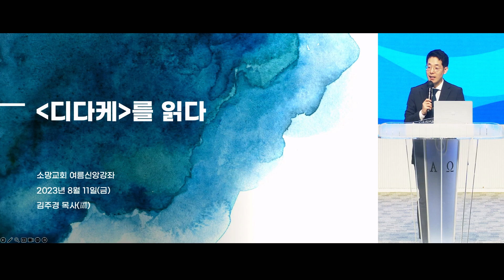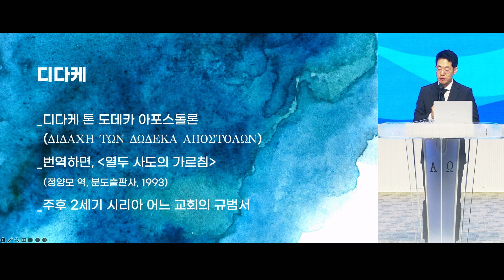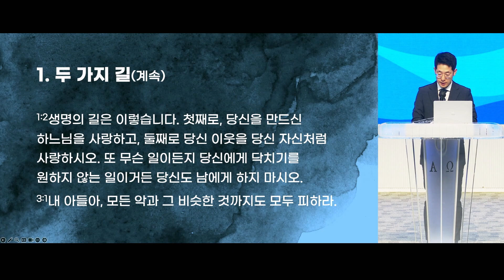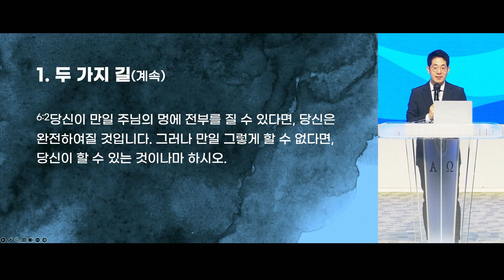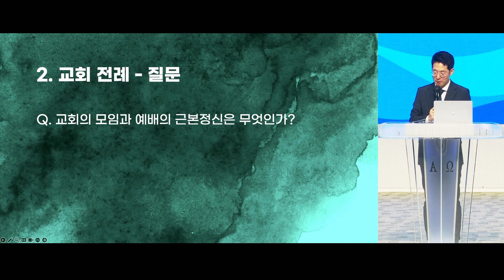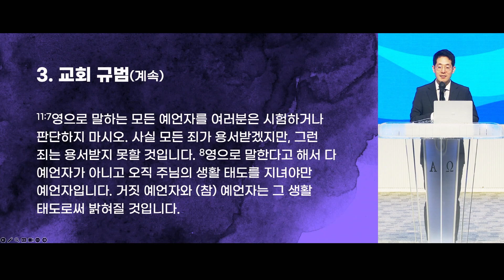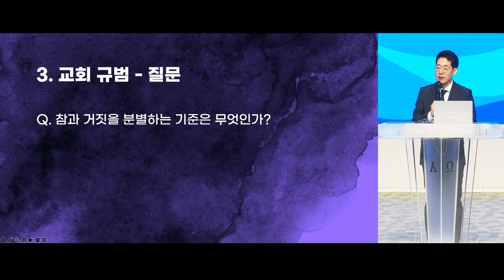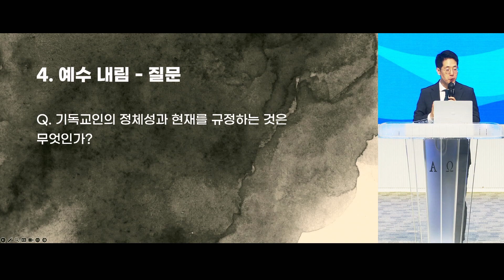[소망교회] 여름신앙강좌 / 김주경 목사 / 20230811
2023년 여름신앙강좌

[디다케]를 읽다
김주경 목사